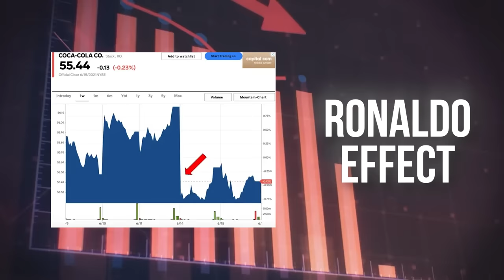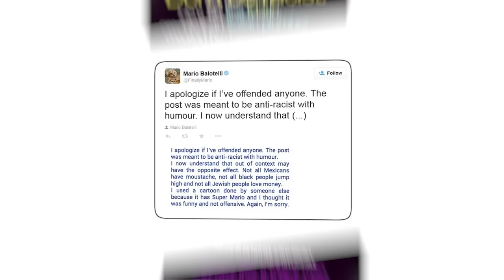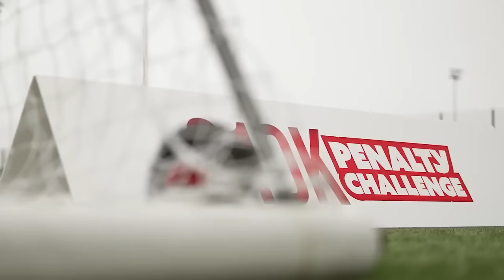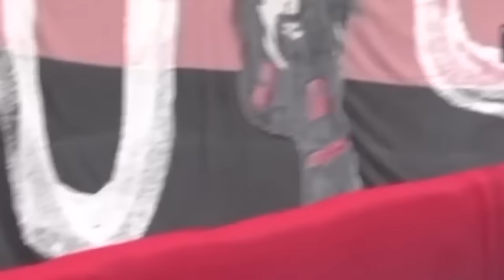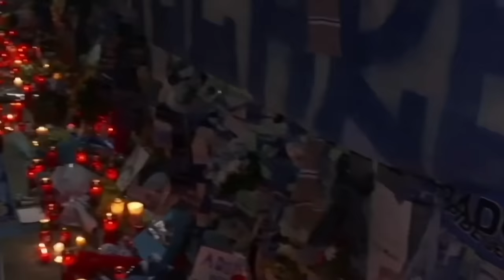20 Most VIRAL Moments in Football History..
20 Most VIRAL Moments in Football History..